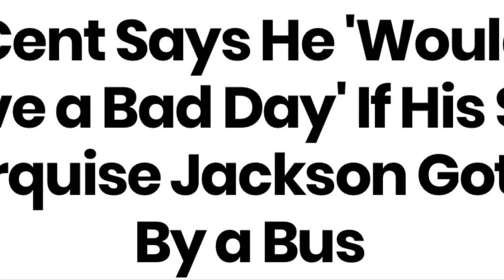50 Cent Speaks on His Son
50 Cent did a radio interview with Big Boy discussing why he is absent from his oldest son’s life.

@couture_cookie (IG)
@couture-cookie (SC)
@iamcouture_b (T)